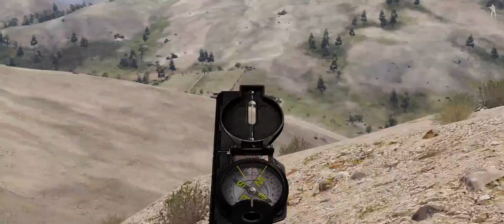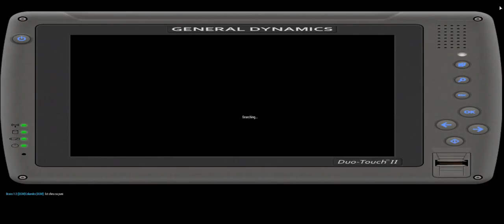[ITA][ArmA3]🔴LIVE - Salvataggio Ostaggio + Spionaggio - BSM - AzRaHeL's GamingTV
Obbiettivo: Salvare l'ostaggio ed interrogarlo per poter liberare la zona dai Mortai Nemici.

GPU: GeForce GTX 1070
CPU: Intel(R) Core(TM) i7-2600K CPU @ 5.00GHz
Memoria: 16 GB RAM (15.91 GB RAM disponibili)
Risoluzione corrente: 2560 x 1080, 60Hz
Sistema operativo: Microsoft Windows 10 Pro